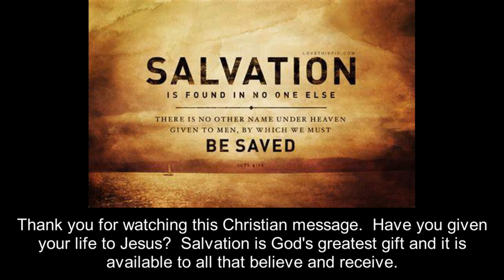Take Your Burden to the Lord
Friday Service - September 17, 2021